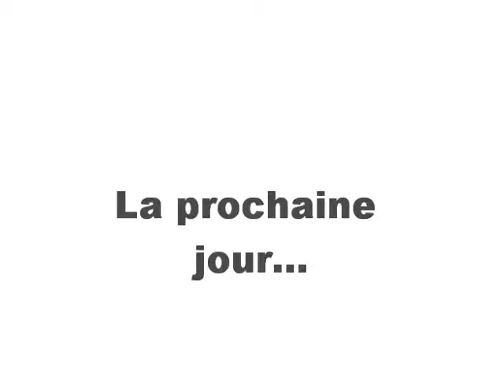MARIA CHAPDELAINE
projet pour la classe de Francais!